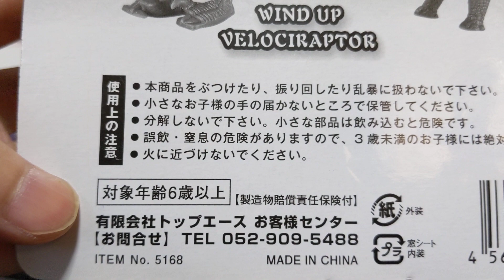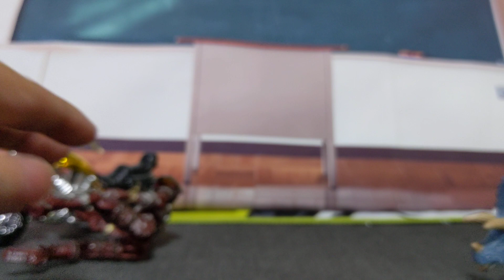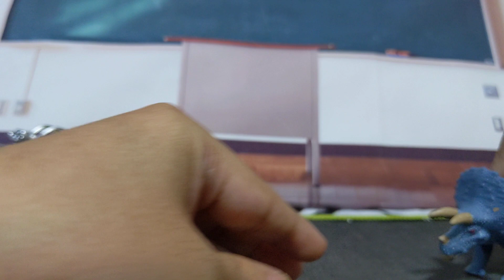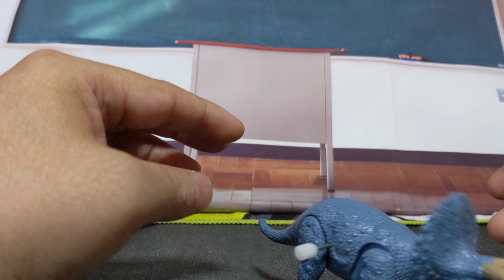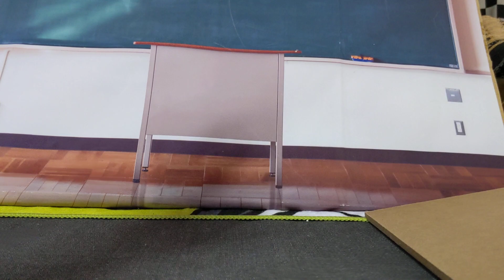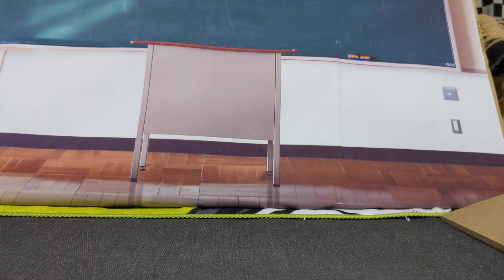極魂仮面ライダー・仮面ライダーギャレンのNEW MASCHINE 愛車レビュー【仮面ライダー】◆175#仮面ライダー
仮面ライダーギャレンの新しい愛車の話し…